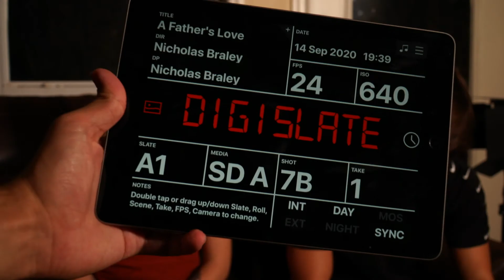Best and Worst Shot (A Father's Love)